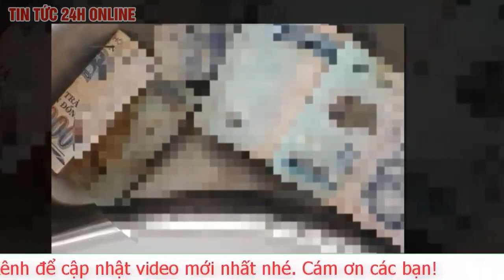Sức khỏe người phụ nữ giận chồng nuốt 12.5 triệu đồng tiền mặt ở Đăk Lăk hiện giờ ra sao? | Tv24h